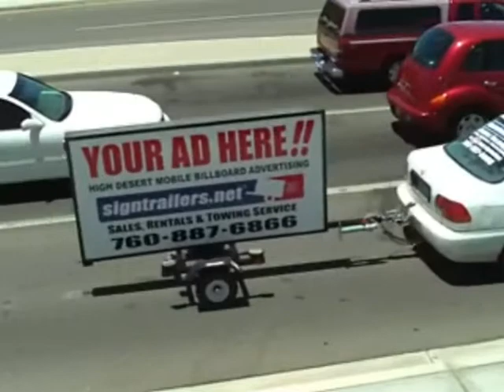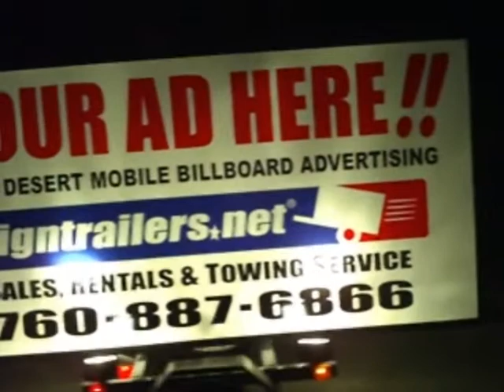Signtrailers in action: Mobile Billboard Advertising Service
Here we are again with a short video of signtrailers.net™ Mobile Billboard Advertising Service. Here we are on Bear Valley Rd. in Apple Valley, California. Serving the High Desert, Big Bear, San Bernardino and Las Vegas NV. GET YOUR MESSAGE SEEN!